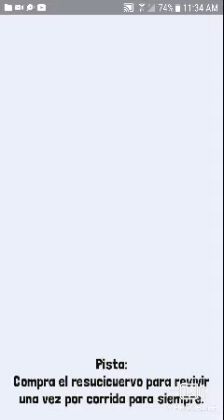les presento a lobo de triller